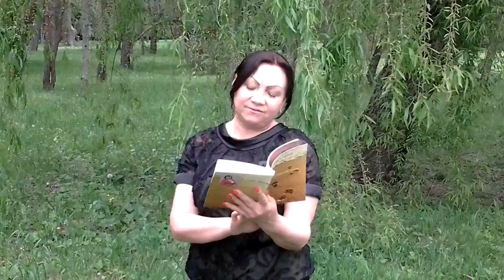MARIA BOTNARU CU CREAŢIA PROPRIE - POEZIA "GRIJILE MAMEI"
CATEGORIC SE INTERZICE COPIEREA SAU FOLOSIREA ACESTUI FILM FĂRĂ ACORDUL SCRIS AL AUTORULUI ALEXANDRU VALERIU MORARU (Chişinău)